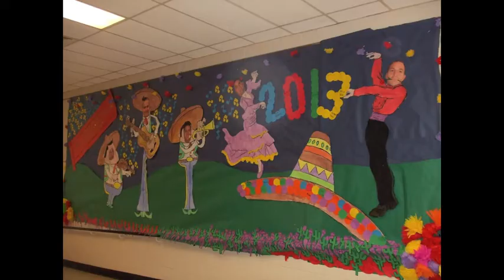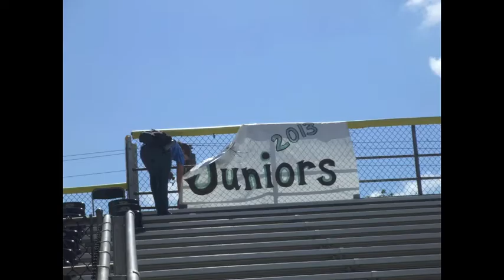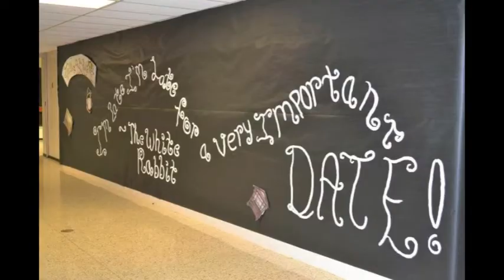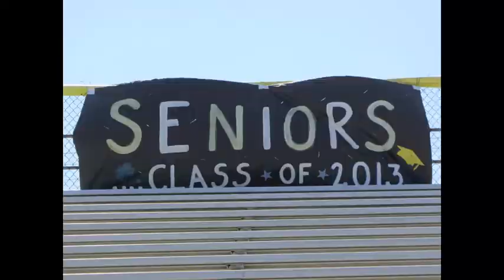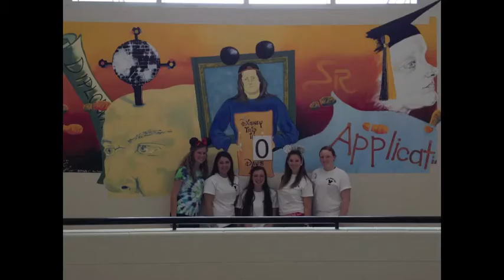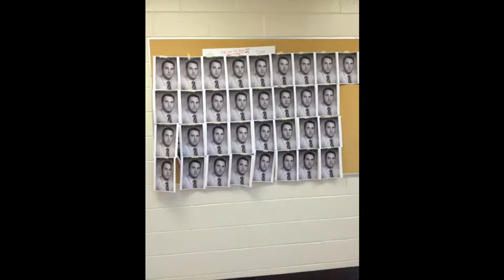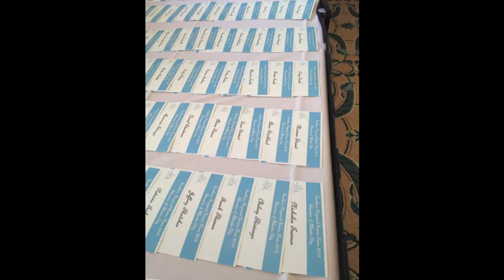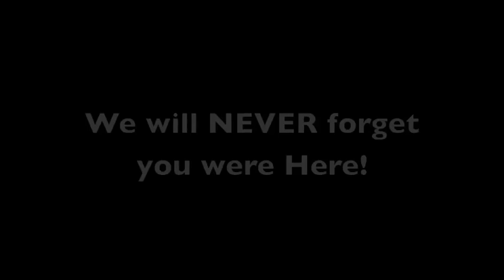Southern Class of 2013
Senior Slide Show of the luckiest class @ SRHS